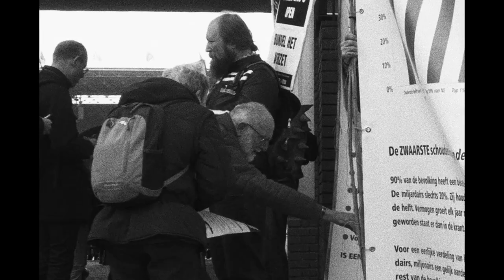Een basisinkomen geeft je macht!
Demonstratie FNV NLverdiendbeter jijverdiendbeter amsterdam 26 november 2022